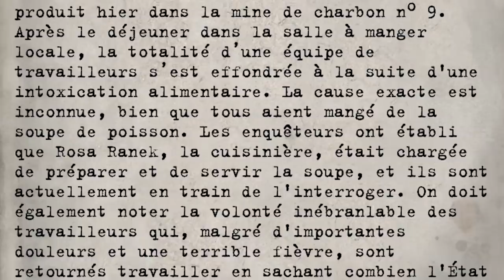(LP/ Découverte narrative) Pour la patrie (Episode unique) - Rien à cacher, Rien à craindre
Hello tout le monde, aujourd'hui, je vous propose un narratif en un seul épisode intitulé "Pour la patrie" Un narratif qui aurait du être le début d'une série mais en jouant au jeu, je me suis rendu compte que visuellement le jeu était pas très "fun".

Donc ca ne vas pas le faire pour une série mais cet épisode se déguste comme un narratif/découverte sur un seul épisode du coup. Bon visionnage !

Découverte Narrative sur le jeu Beholder (PC).